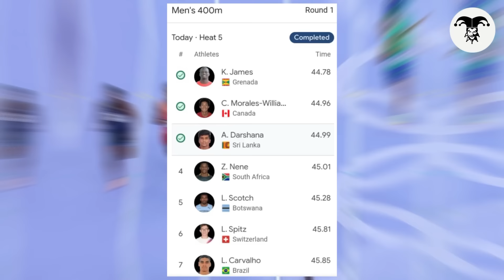🛑 අරුණ දර්ශන දිනූ පැරිස් ඔලිම්පික් මූලික වටයේ තරගයේ තරග වීඩියෝව 🛑 Aruna Darshana 400m Paris Olympic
Aruna Darshana won the 3rd place in Men's 400m race at Paris Olympic 2024